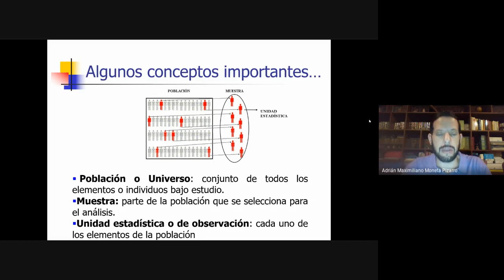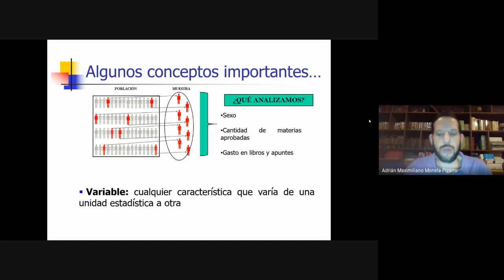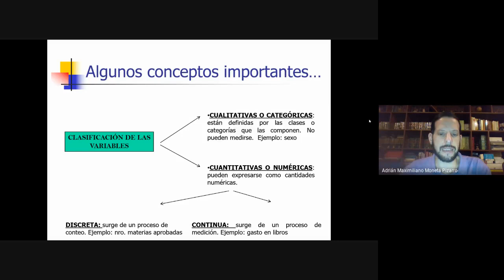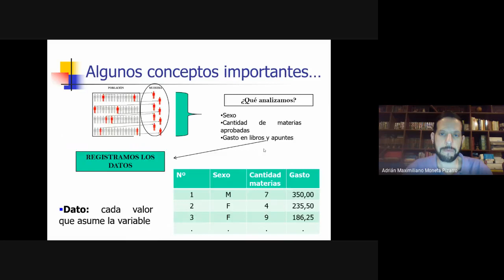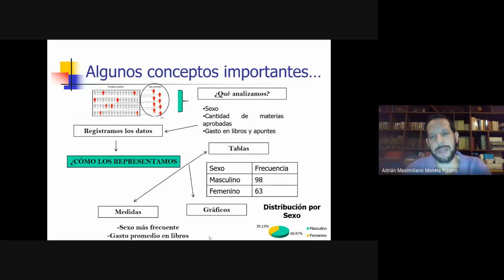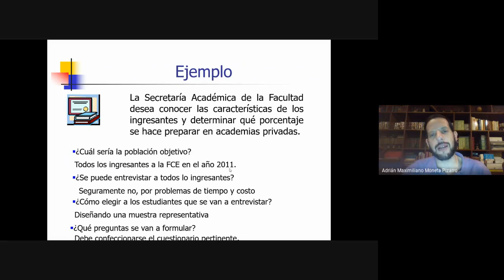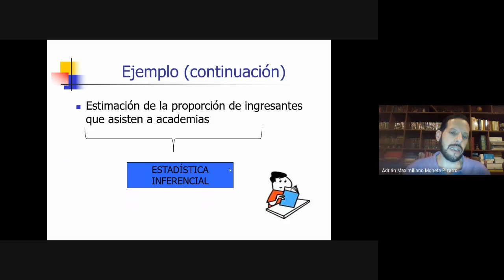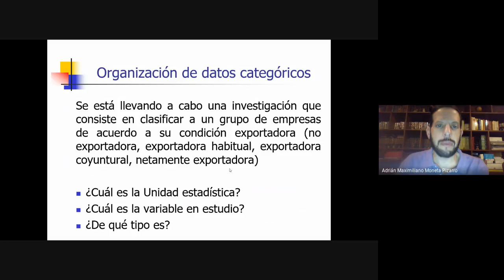Unidad 1 Clase 2. Conceptos básicos de Estadística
Segunda clase teórica de la Unidad 1 de Estadística I División Moneta Pizarro de la Facultad de Ciencias Económicas de la Universidad Nacional de Córdoba (Argentina).